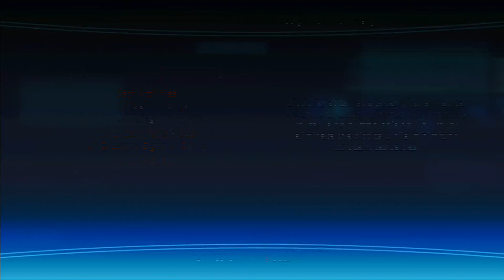Mass Effect Playthrough - HD - Part 24 - Doing Side Missions - Part 5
Part 24 - Doing Side Missions - Part 5